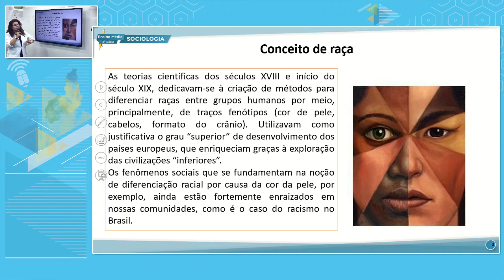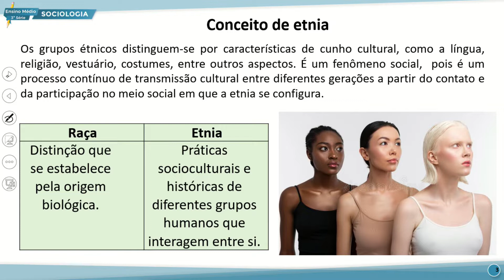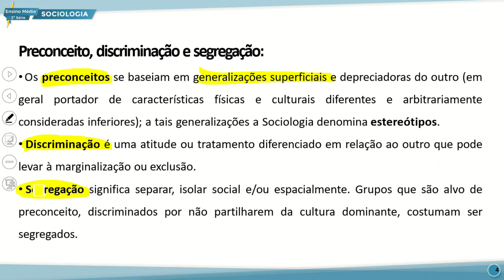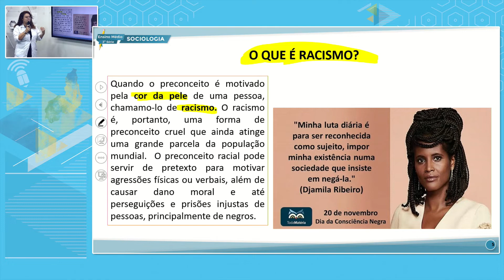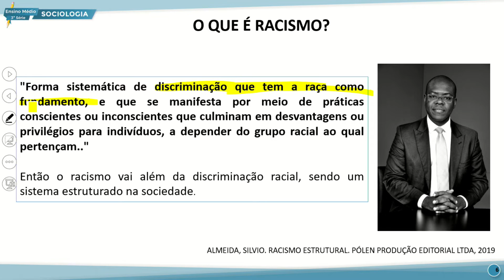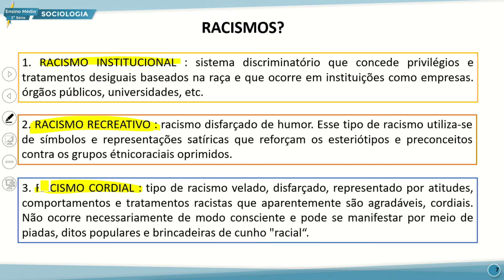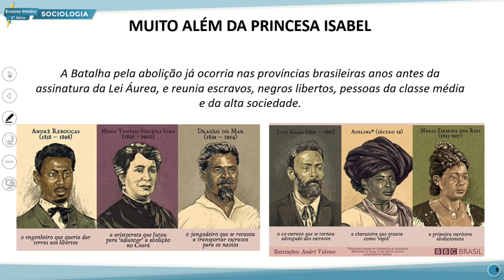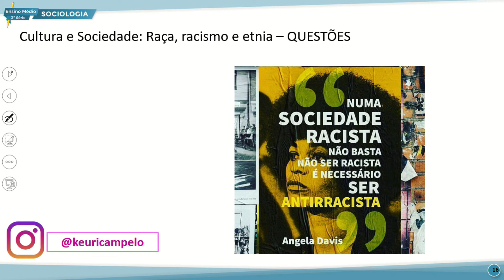E. MÉDIO 3 NOITE SOCIOLOGIA 31 08 2022 CULTURA E SOCIEDADE PRECONCEITO DISCRIMINAÇÃO E SEGREGAÇÃO